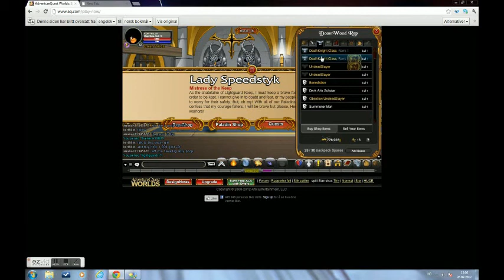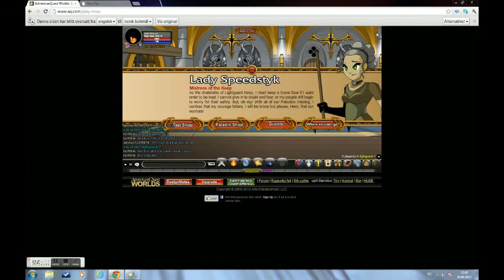Kopi av aqw how to get mage class and healer class